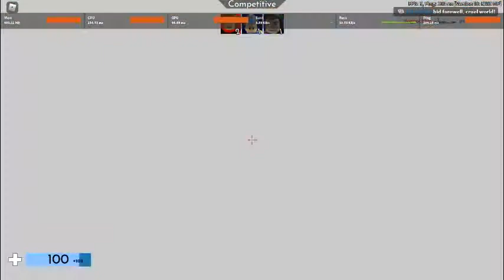Try Arsenal with my classmate that is really good.